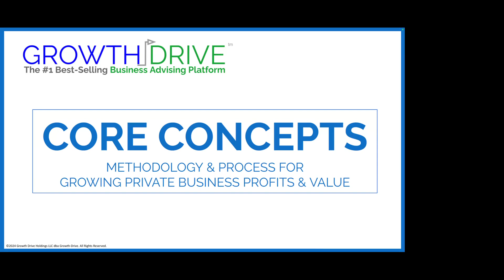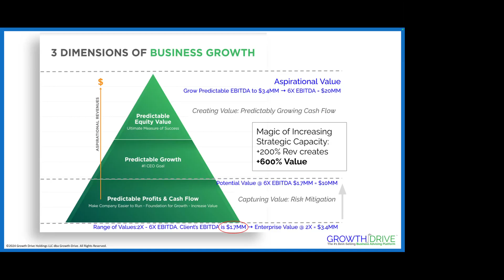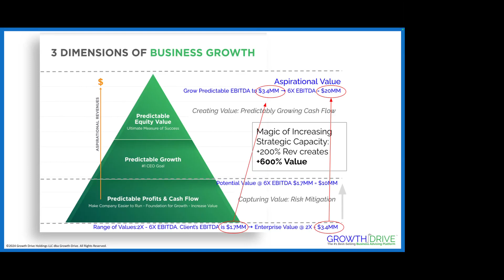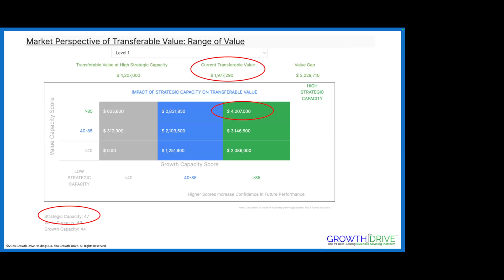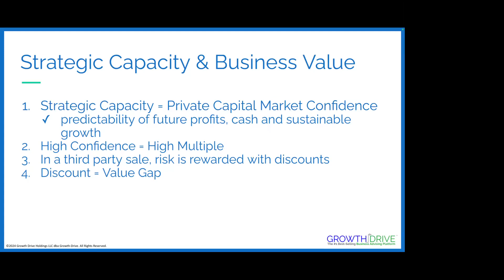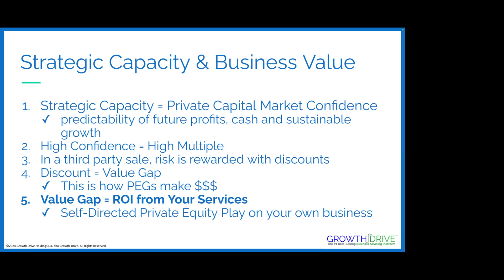Growth Drive Core Concepts 5 of 6: The Impact of Strategic Capacity and Transferable Business Value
Summary
In this episode, George Sandmann discusses the impact of strategic capacity on business value, emphasizing the importance of understanding how private capital markets assess business worth. He explains the concept of the value gap, which represents the difference between the created value and the monetizable value of a business. George also introduces the idea of running a self-directed private equity play on one's own business, encouraging business owners to enhance their strategic capacity to unlock latent value.
Takeaways
-Strategic capacity significantly influences business valuation.
-The value gap is the difference between created and monetizable value.
-High confidence in a business leads to higher valuation multiples.
-Private equity groups capitalize on the value gap for ROI.
-Businesses often underestimate their strategic capacity.
-Improving strategic capacity can dramatically increase business value.
-Risk in business is often rewarded with discounts in valuation.
-Self-directed private equity plays can benefit business owners directly.
-Consultation is available even for non-customers.

Chapters
00:00 Introduction to Strategic Capacity and Business Value
02:52 Understanding the Value Gap and Strategic Capacity
05:58 Self-Directed Private Equity Play on Your Business